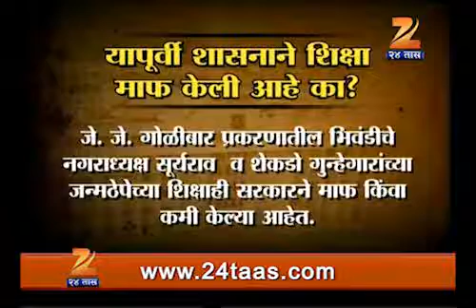Sanjay Dutt La Sutke Cha Pariyay 2203